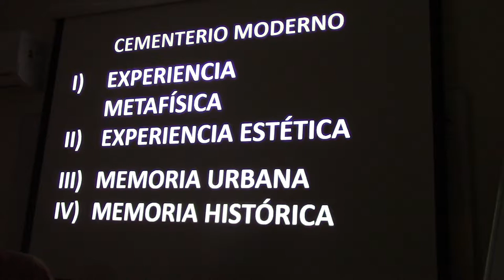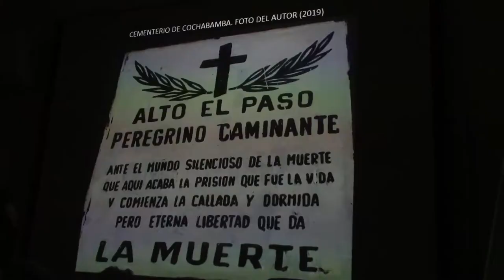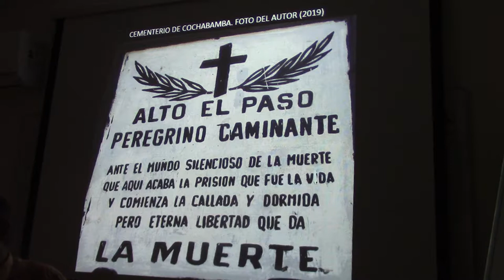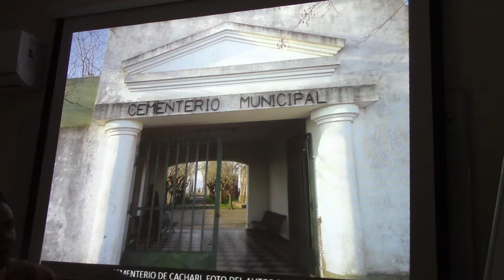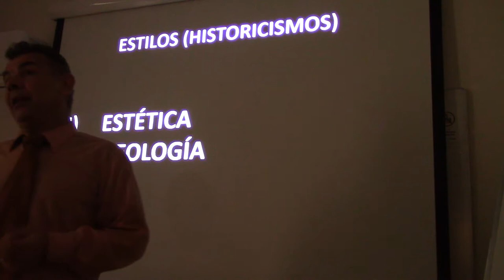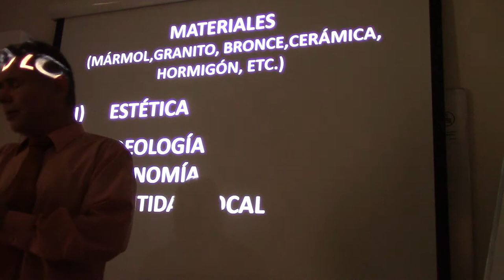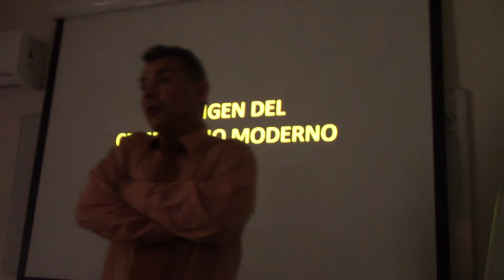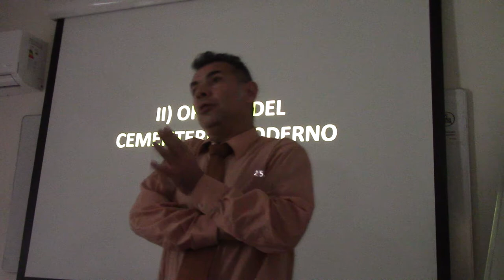262 QUÉ SENTIMOS EN UN CEMENTERIO POR EL DR JUAN LAZARA